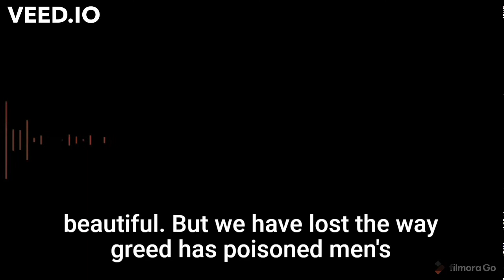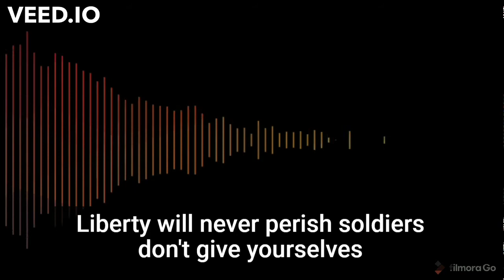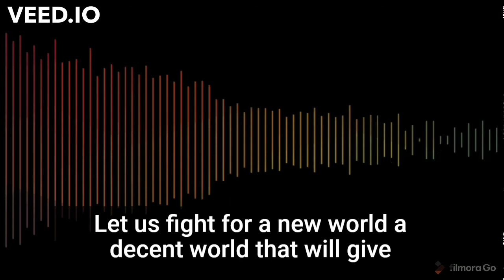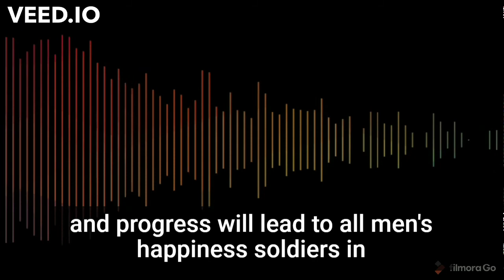Message to humanity - charlie chaplin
plug into your earphone for better experience.
inspiringbone presents audiobox episode- 1 speech given by charlie chaplin.

Charlie Chaplin was an English comic actor, filmmaker, and composer who rose to fame in the silent era. He is mostly famous for his screen persona "the tramp". Born on April 16, 1889 in London, Chaplin is considered one of the most important figures in the history of the film industry.